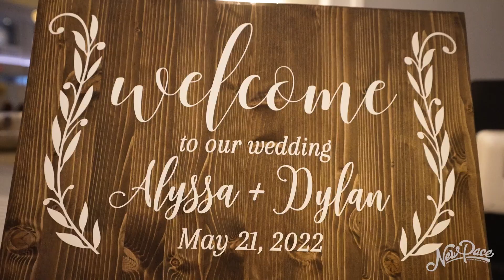Alyssa & Dylan | Cairnwood Estate | 5.21.22